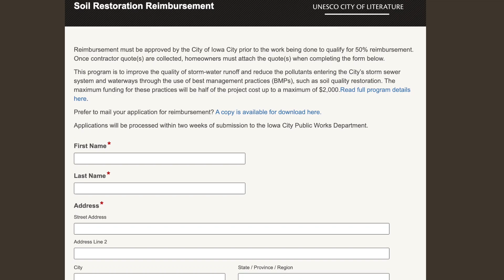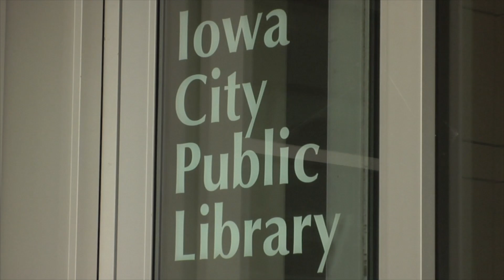Iowa City Update: Your Best Lawn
Iowa City Update is a weekly video featuring City of Iowa City projects, programs, and events. Topics this week include a rebate program that improves your lawn and benefits the environment, an amazing new film festival happening in our community, and much more.

Your Best Lawn

Make your lawn greener, healthier, and environmentally-friendly by taking part in the Your Best Lawn Program. Half of the cost, up to $2,000, of soil quality restoration will be covered by the City through reimbursement.

Curbside Collection Reminders

The City wants to remind residents of best practices while using curbside collection to ensure safety for workers and equipment.

Iowa City Book Festival

Help celebrate and recognize the important role Iowa City plays in the world of literature by participating in author readings, panel discussions, and more.

Refocus Film Festival

You can be a part of the inaugural Refocus Film Festival, a 3 day event that focuses on the art of adaptation in film through screenings, conversations, and performances.